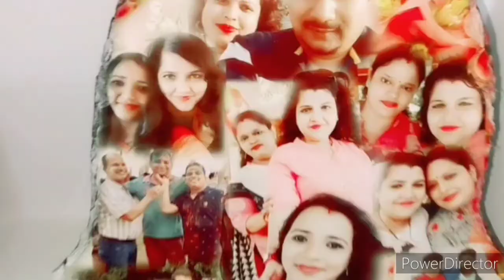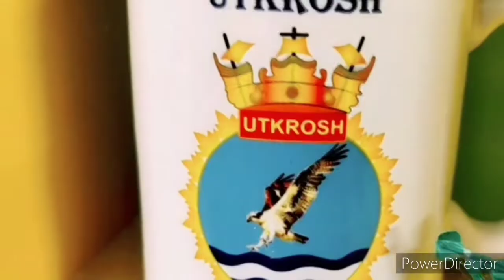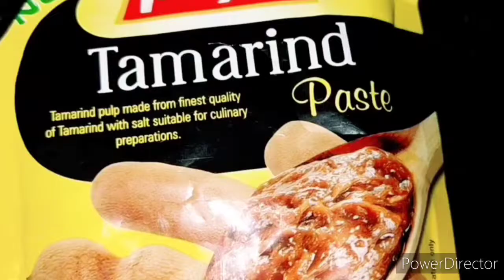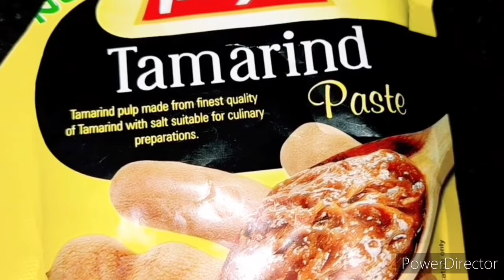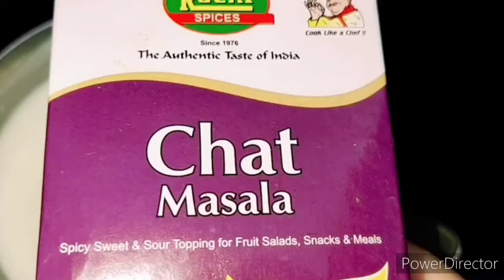Instant Golgappa Recipe#Chatpata Dinner#Home Decorations